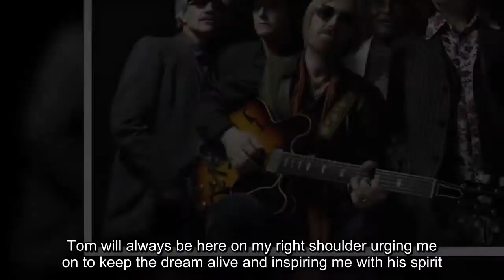The Official Website of Tom Petty & The Heartbreakers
Your condolences have been a life saver for me.This has been so surprising and devastating for me and the band as I know it has been for you.It will take a long time before I get over this.I will carry on for myself and all of you who love the music.I feel your love and am forever grateful for your support all these years.Remember, without you, all of our devoted fans, there would have been no Tom Petty and the Heartbreakers.Tom will always be here on my right shoulder urging me on to keep the dream alive and inspiring me with his spirit.He is a one of a kind and I will be eternally grateful for the years we rode together and the songs we wrote together.Bless you all from the bottom of my heart.I’m sure I don’t need, nor do I really know how, to tell you how awful these past weeks have been.I know you all feel it too.What I do want to tell you is how much I appreciate your kindness & support.I’ve had the opportunity to hear from & speak with many of you, both in person in Los Angeles & New York, and through social media.You have been a great source of comfort.This band, and the extended family Tom gathered around him, is a strong & loving group of people, and we’re all very tight, and all leaning on each other.Love will certainly see us all through this.For me, I just want to do what I’ve done since I was eighteen or nineteen years old: take what I’ve learned over these years, from Tom, about persistence, pursuit of & insistence on artistic excellence, and a certain kind of personal integrity, and continue to apply it going forward, in whatever “forward” might be.Maybe each of us, of you, can do the same.And, of course, never forget to turn up to ten and let that sucker blast.Peace & love to you and yours,    ‐ Benmont.